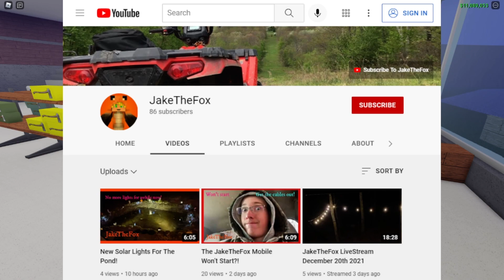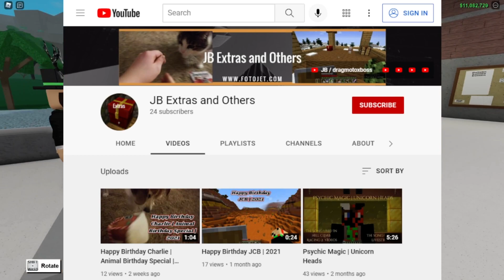This Is The Last Stock Up Season Video For This Year | Lumber Tycoon 2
Staring JB/dragmotoxboss, I decided to make one least stock up season video for this year. WARNING: THIS PRESENT IS PROBABLY OUT OF STOCK WHEN THIS VIDEO IS BEING FIRST PREMIERED!